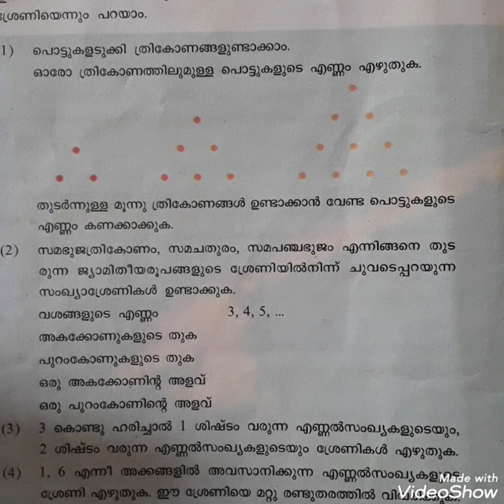Class 10 Maths Kerala Syllabus Malayalam Medium | Chapter 1 | Arithmetic Sequence | Part 1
Class 10 Maths Kerala Syllabus Malayalam Medium | Chapter 1 |
Arithmetic Sequence (സമാന്തരശ്രേണികൾ) | Part 1

വീട്ടില്ലൊരു Maths Tuition . useful for English and Malayalam medium Students .